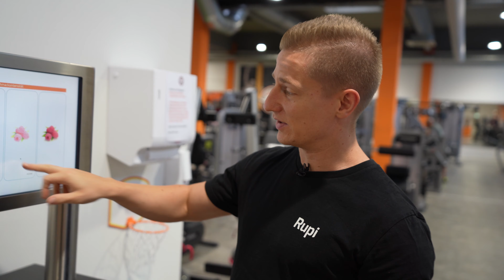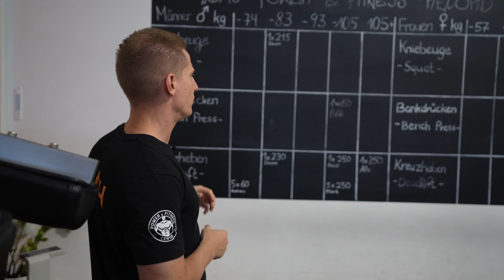Power & Fitness Center Regensburg - Fitnessstudio Rundgang 2021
Mit diesem Video möchten wir Dir einen kleinen Eindruck in unser Fitnessstudio in Regensburg geben. Für mehr Eindrücke komm doch am besten auf ein kostenloses Probetraining vorbei! Du bist nicht aus Regensburg? Wir haben auch Tageskarten!